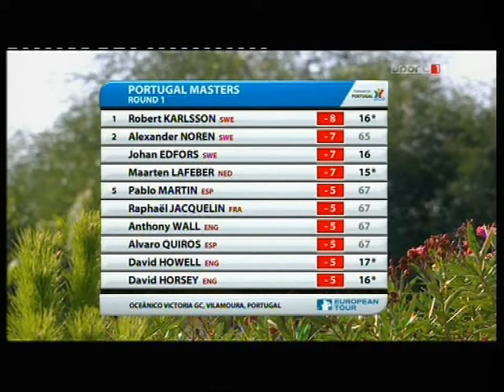Lafeber in Portugal Masters 2010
Maarten Lafeber begon de Portugal Masters heel goed; hij werd uiteindelijk gedeeld 27ste.